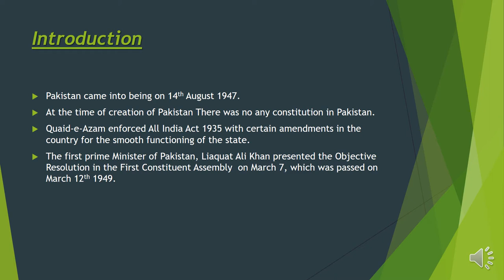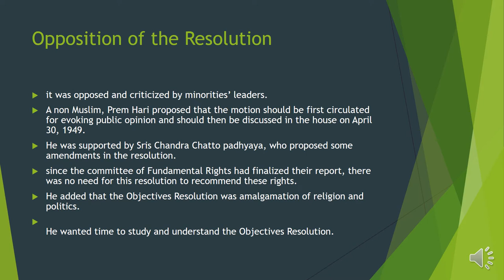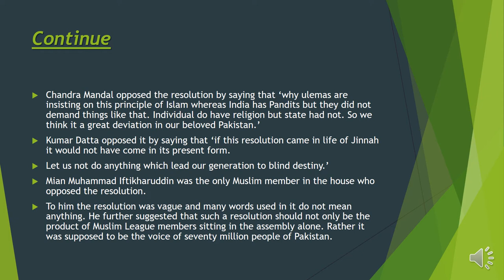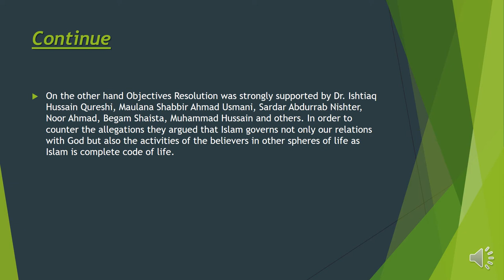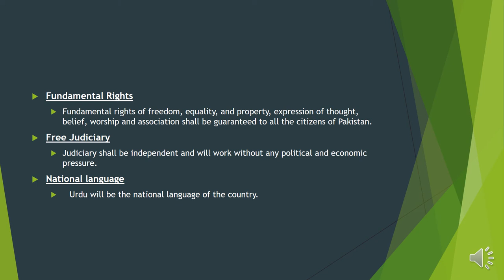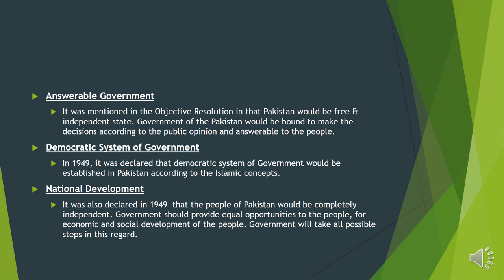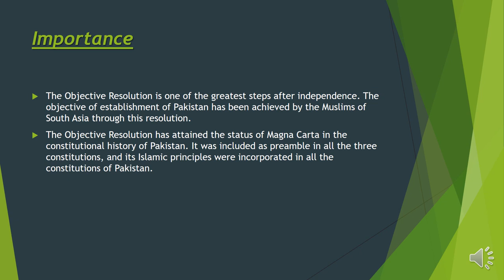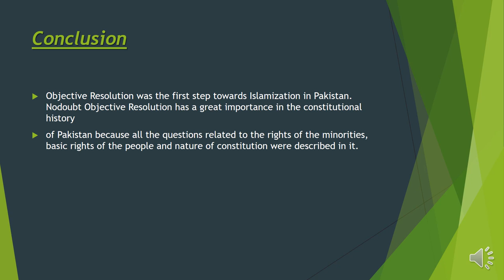Lecture 32 Objective Resolution 1949: First Step Towards Implementation of Ideology of Pakistan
Objective Resolution 1949
Opposition to Resolution
Salient Features of Objective Resolution
Importance of  Objective Resolution
Critical Analysis